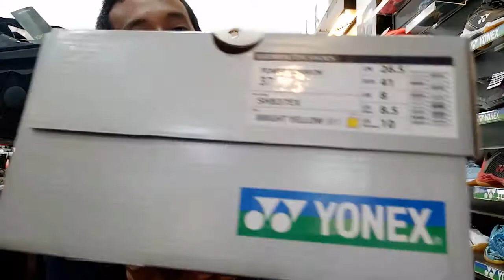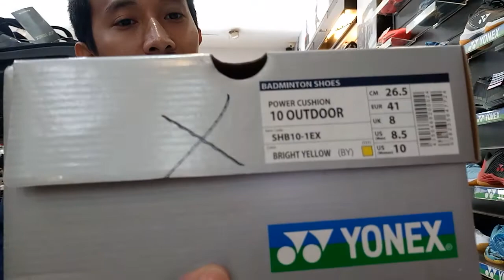sepatu yonex SHB50ex, SHB10-1ex, SHB37ex sudah hadir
sudah hadir lagi sepatu yonex terbaru
order dibawah

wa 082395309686